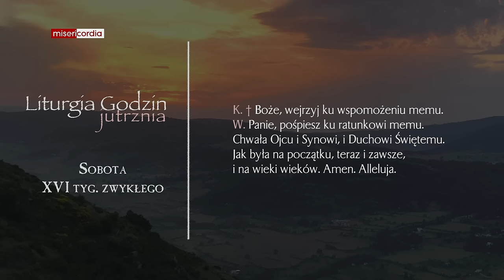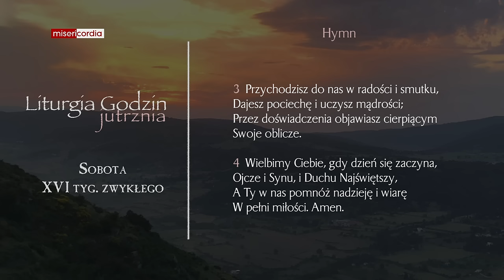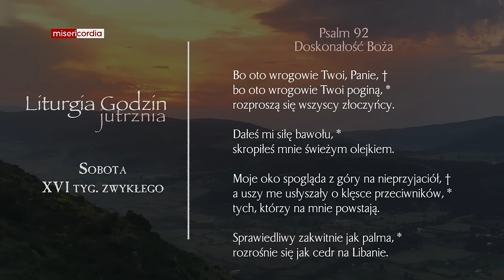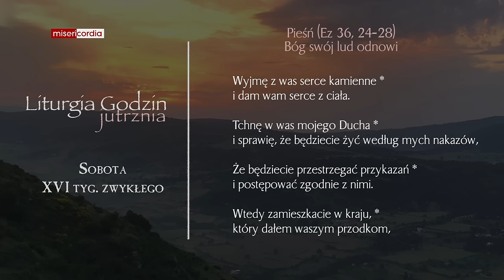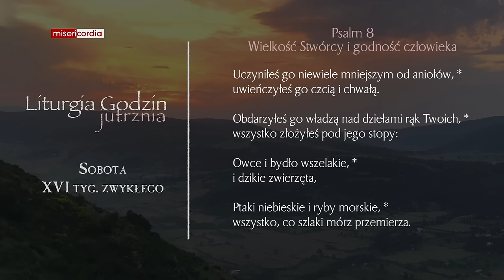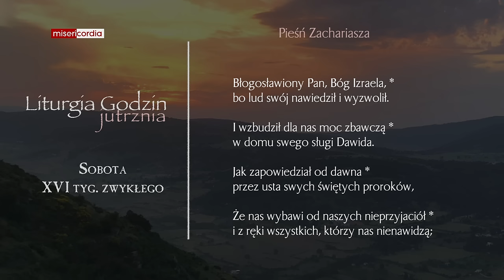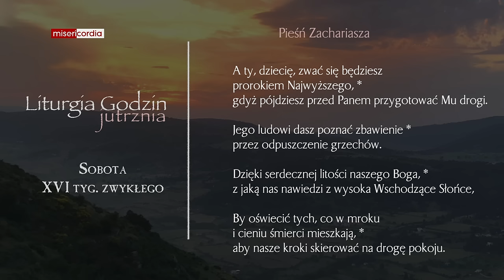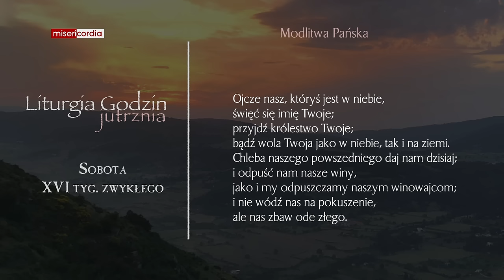Liturgia Godzin | Jutrznia | Sobota, XVI tyg. zwykłego